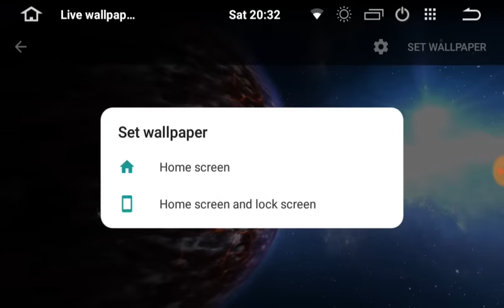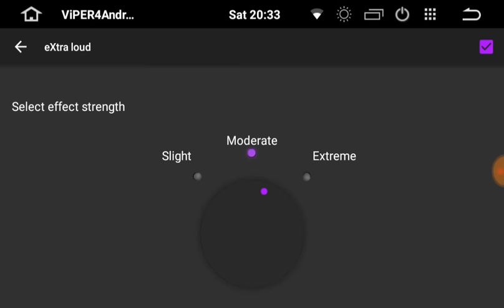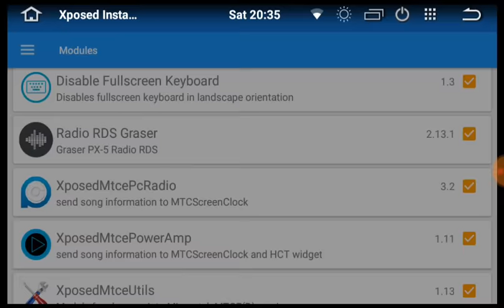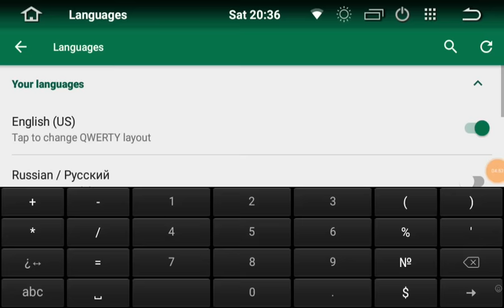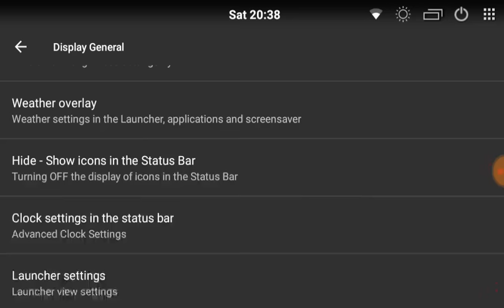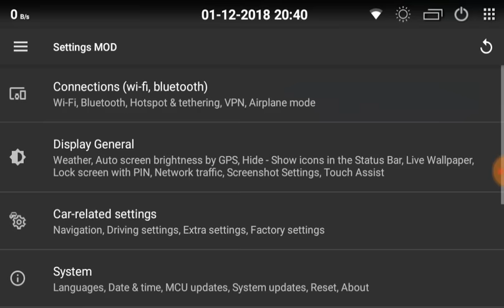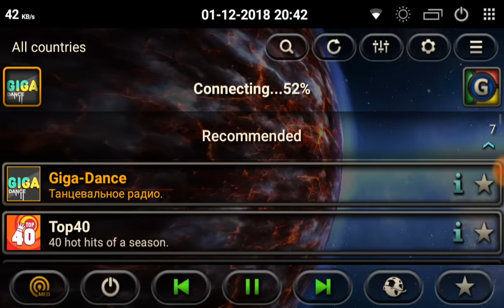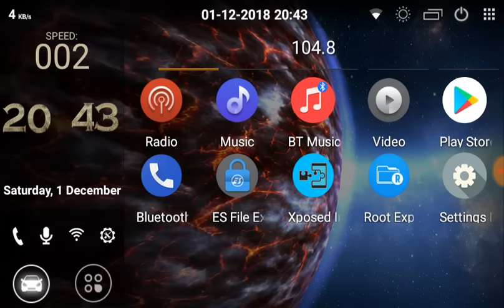Configuring the Malay Mod firmware version 3.2 android 8.0 MTCE MTCD